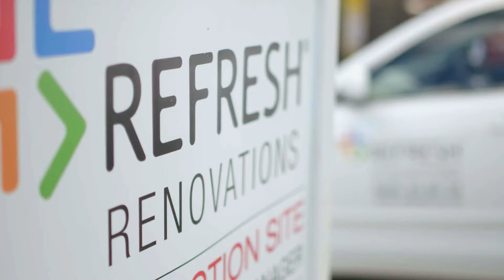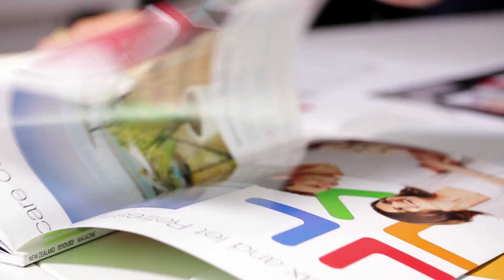Introduction to Refresh Renovations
There was a clear gap in the renovation market for a company with a fresh approach and innovative business strategy. Refresh Renovations has revolutionised this industry.